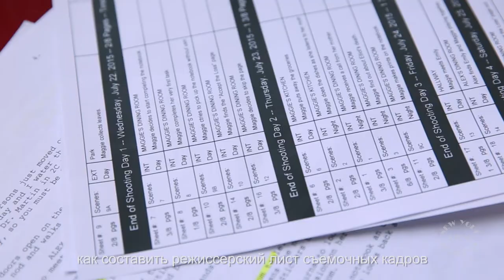NYFA 2017 Moscow Workshop - James Rowe Master Class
New York Film Academy Senior Directing Instructor James Rowe discusses his Master Class with the 2017 Moscow Workshop. This intensive, hands-on Filmmaking Workshop allows budding directors to learn filmmaking essentials such as breaking down a script, making a storyboard, working with actors, and more.

At the heart of Russian culture, Moscow is the ideal place for NYFA to hold its renowned filmmaking workshop. To learn more about NYFA's Moscow Workshop, visit our

Russian language subtitles are included.